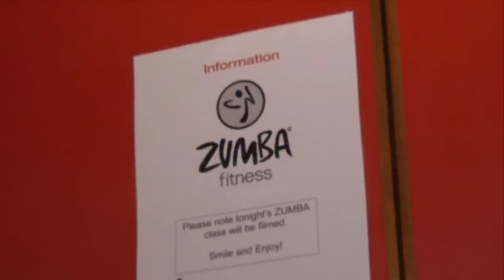Heart Breakfast... lets Zumba.. !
Ed & Rachel from Heart Breakfast try out Zumba